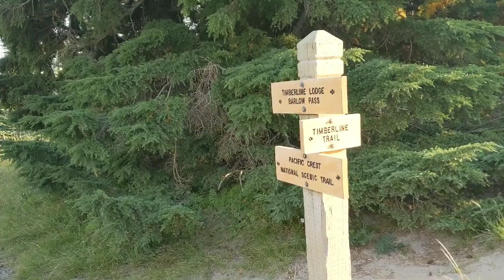Tiffany on the PCT, SOBO '19 | Vlog #10 | Timberline Lodge to Big Lake Youth Camp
Trail magic -- trail magic everywhere!